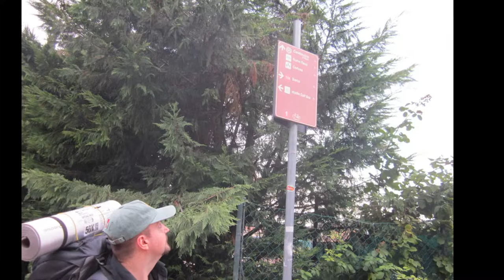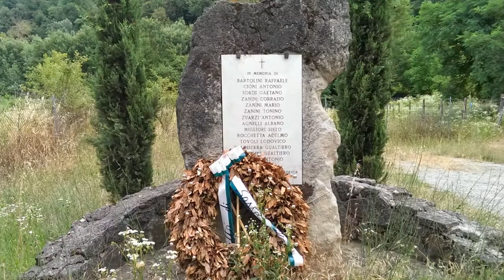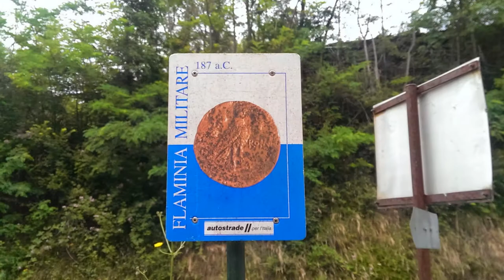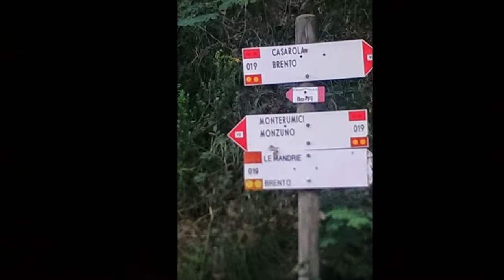via degli dei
3 giorni di via degli dei quasi 80 km     , rimasti bloccati miseramente per colpa di una frana